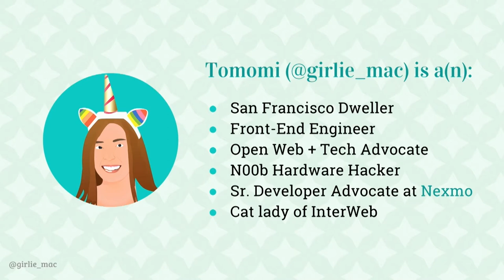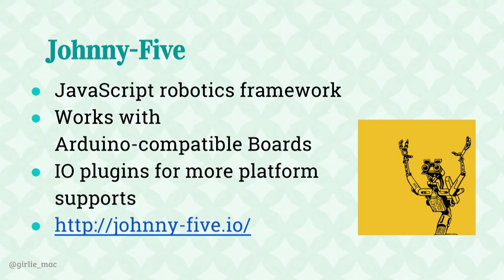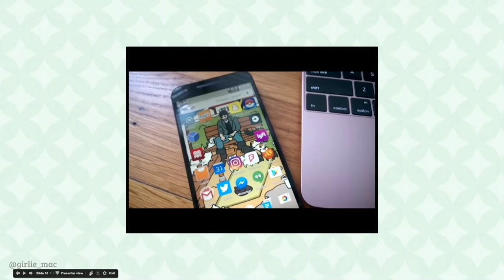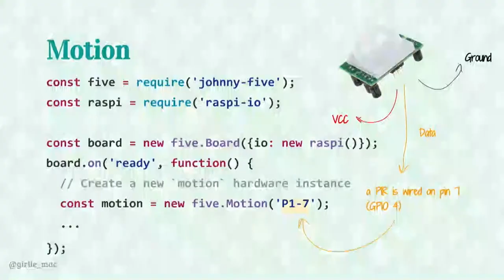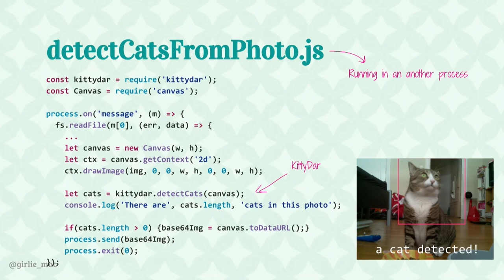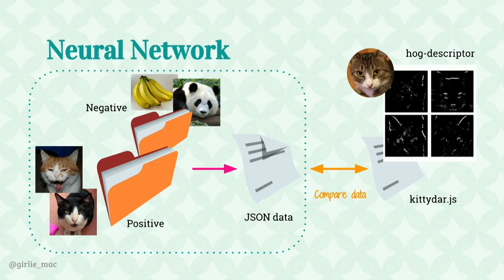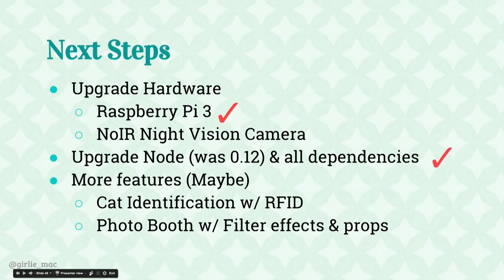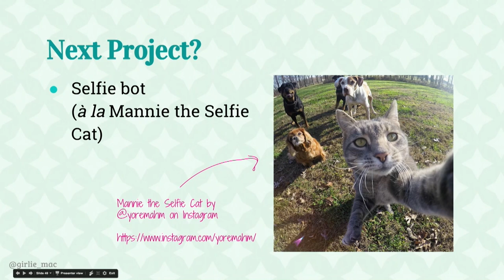Nordic.js 2016 • Tomomi Imura - From Software to Hard ware: How Do I Track My Cat with JavaScript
Tomomi Imura gave this talk at Nordic.js 2016.